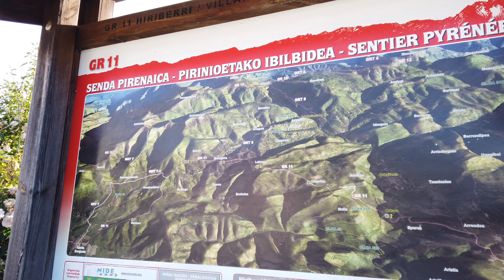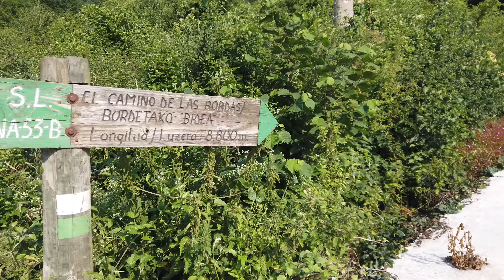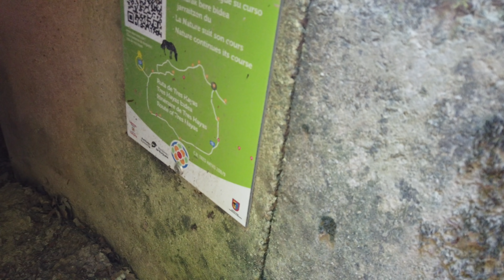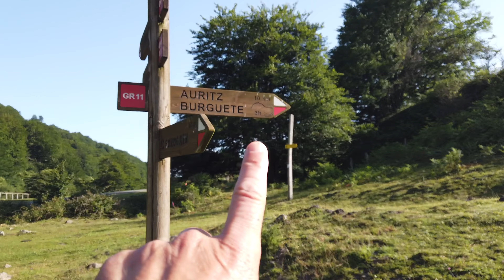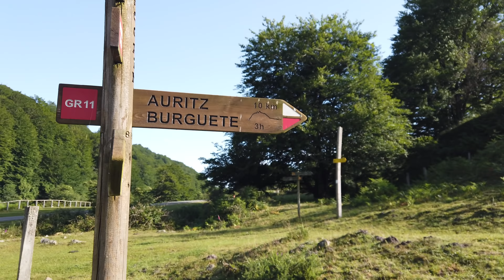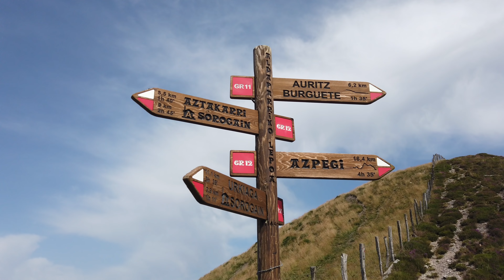2 etapas de la GR11 por Burguete (Navarra).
Nos fuimos a Navarra a pasar el finde con mis padres y nos hicimos 2 etapitas de la GR11 por el Pirineo Navarro. Zona de Burguete, Irati...

Sencillas y para toda la familia, sólo que se necesitan 2 coches ya que son etapas lineales.

En Agosto volvemos a Huesca y ya habrá más vídeos…

0:01 Intro (Mirador de Ariztokia).

1:05 Etapa1 (Villanueva de Aezkoa - Burguete):

11:42 Etapa2 (Albergue de Sorogain - Burguete):